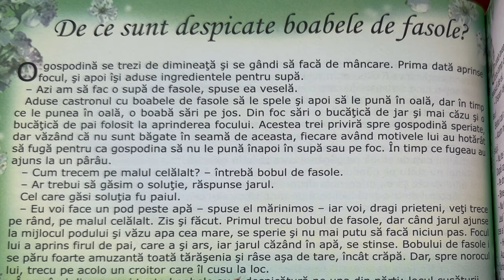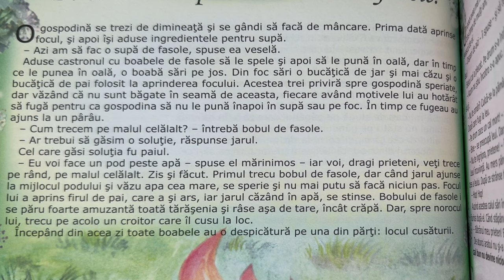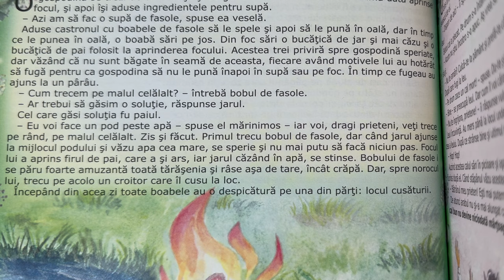De ce sunt despicate boabele de fasole? 🫛 Povești pentru copii în limba română 4K (129/365)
Povești noi despre cum sunt despicate boabele de fasole pentru copii. Povești pentru copii în limba română. Povești scurte audio în 4K. Să citim o carte de poveste împreună. Basme și povești de lectura.

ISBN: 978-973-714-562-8